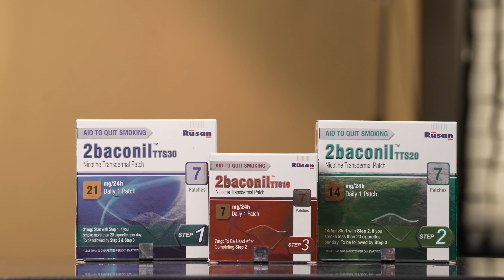Shaurya's Quit Smoking Journey with 2baconil